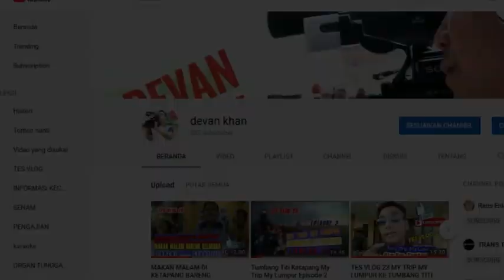PERJALANAN AIR UPAS PANGKALAN BUN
Perjalanan dari Air Upas Menuju Pangkalan Bun Lewat Kota Waringin, Jalan Masih dalam perbaikan di bangun jalan layang sepanjang 3 km.

ke pankalan bun menuju Bandara Iskandar pulang ke semarang-demak-kecamatan gajah - desa kedondong .